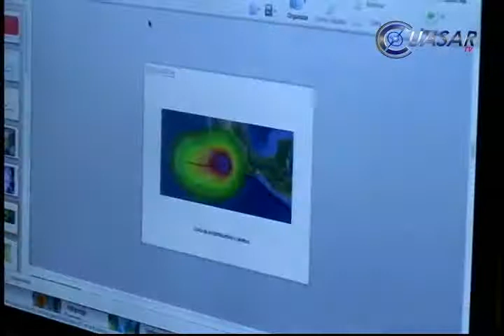Noticias de Morelia y Michoacán en breve, CuasarTv 5 de Febrero del 2014